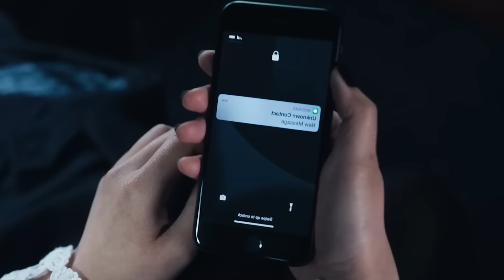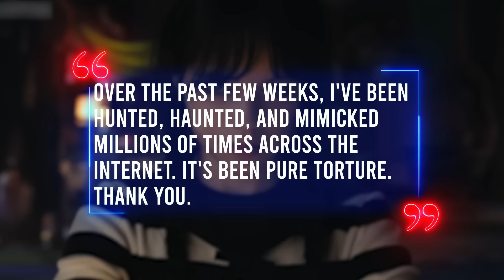Wednesday Season 2 First Look + Release Date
Aside from the fact that everyone enjoyed Wednesday and wished to have it back for the second season, the show has also been controversial in the past few weeks due to the silence from Netflix about Wednesday Season 2.